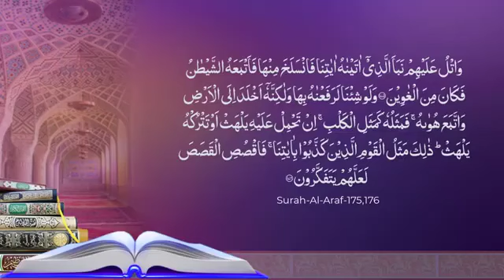April 24, 2024